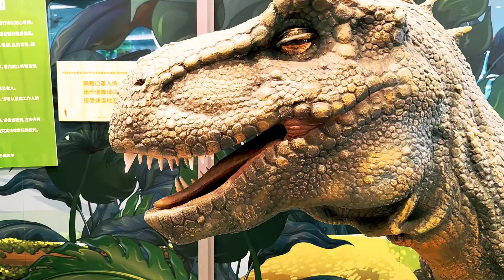coming soon - Bay Glory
Upcoming video.  Shot on 22nd August 2021 in Shenzhen, China.